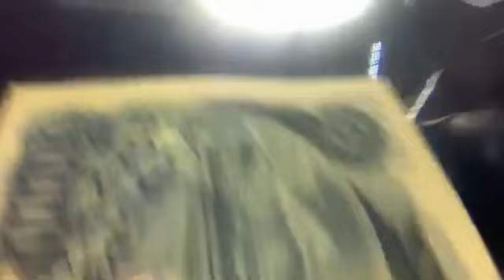【素敵な愛子さん】11/14：青壁前でお相撲したよ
最強です。